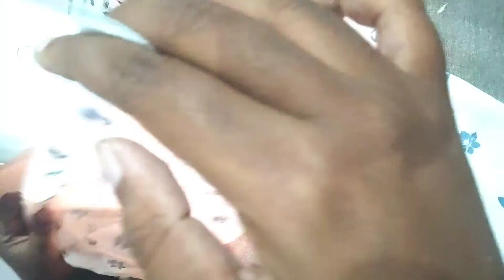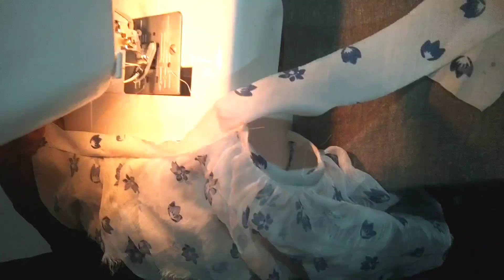Three Layered Frilled Baby Frock from Dupatta/shawl or Convert Old Dupatta into cute baby frock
Cute Baby frock from Dupatta😍